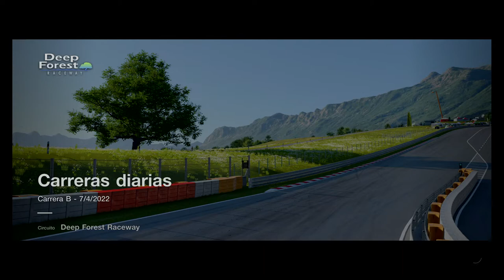PS4: GT 7 : Modo Sport : Carrera Diaria : Carrera B Categoría Gr3 : DEEP FOREST RACEWAY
GT-R GODZILLA GT3